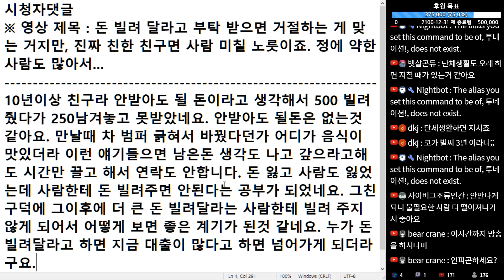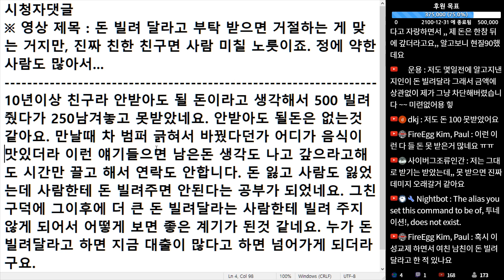(※시청자댓글) 10년 이상 친구라 안 받아도 될 돈이라고 생각해서 500 빌려줬다가 250남겨 놓고 못 받았네요. 안 받아도 될 돈은 없는 것 같아요.